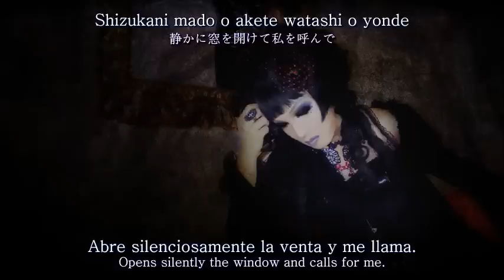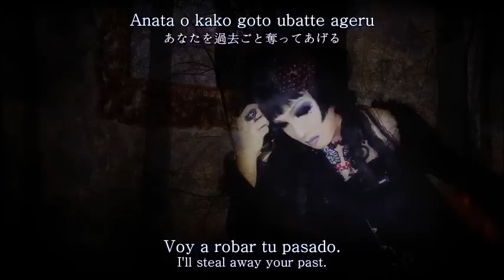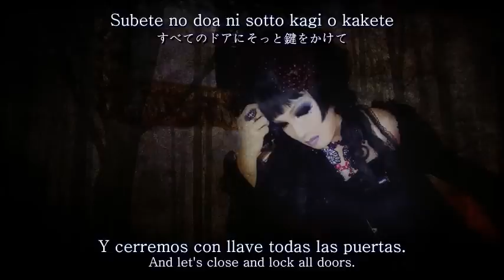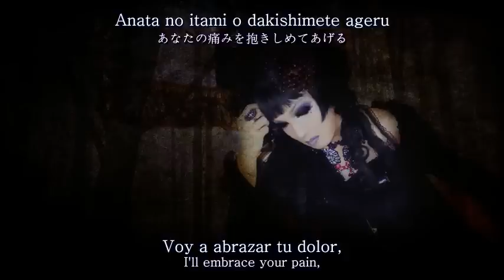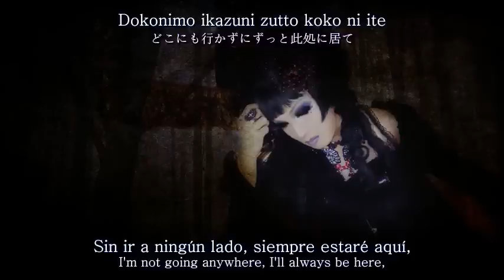Schwarz Stein - Lilith (Español-English/Kanji-Romaji)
Schwarz Stein Lilith con subtitulos al Español, Ingles y Japones por Schwarz Stein Creepers Argentina!

Esperamos que puedan disfrutar de ésta nueva traducción ♪
No se olviden de compartir ni de unirse a nuestras paginas! ♫